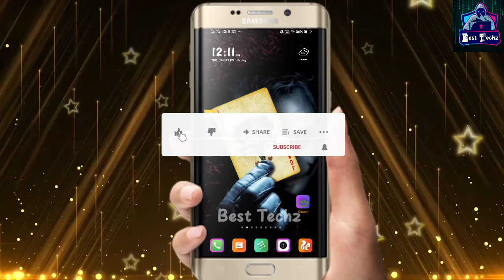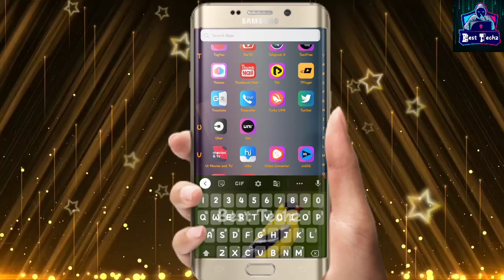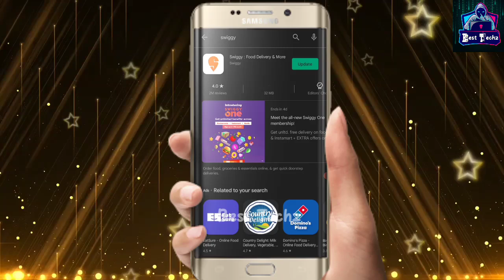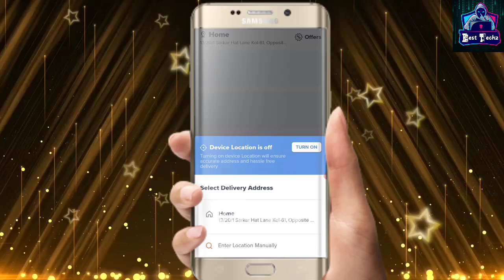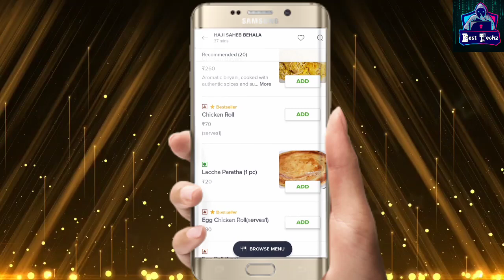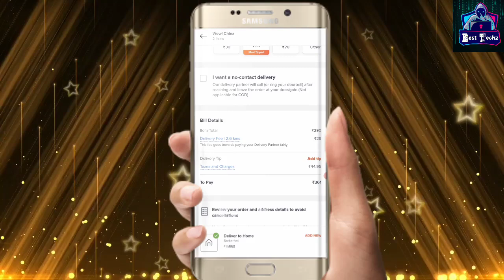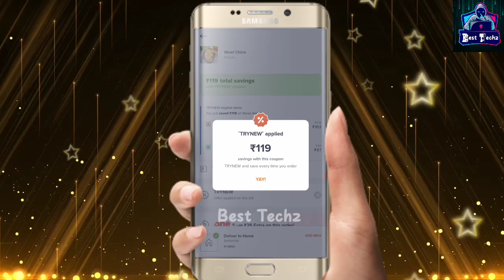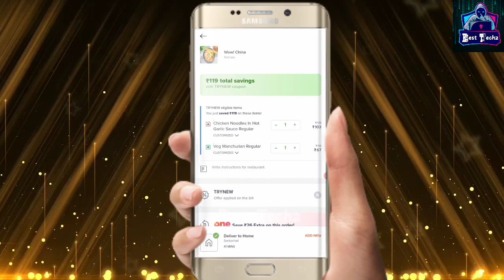Swiggy Free order Trick 2022 || Swiggy Free Coupon Code || Swiggy Coupon Code Today || swiggy offer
Swiggy Free order Trick 2022 || Swiggy Free Coupon Code || swiggy coupon code today || swiggy offer today || Swiggy Free Food Trick 2022  || How to get swiggy super free || swiggy free delivery trick || swiggy me free delivery kaise kare ||

Topic Cover :-

swiggy super free membership,
how to get swiggy super free,
swiggy referral code,
swiggy coupon code,
swiggy offer,
how to get free food from swiggy,
swiggy tricks,
swiggy hack 2021,
swiggy hack 2022,
swiggy discount coupon,
swiggy refer and earn,
coupon code for swiggy,
how to order free food from swiggy,
swiggy offer code,

swiggy birthday 2021,
swiggy birthday bash,
swiggy birthday,
Swiggy free food trick 2022,
swiggy free,
swiggy offer,
swiggy refferal code 2022,
swiggy referral code kaise pata kare,
swiggy free food,
swiggy free delivery,
swiggy free order,
swiggy free food hack,
swiggy promo code today,
swiggy promo code for new user,
swiggy new promo code 2022,

zomato free food trick 2022,
zomato free coupon code,
zomato free delivery trick,
zomato free food,
zomato free promo code,
zomato free delivery,
zomato free food tricks,
zomato offer today 50 off code,
zomato offer for new user,
zomato offer trick,
zomato offer today,
zomato promo code 2022,
zomato promo code cash on delivery,

how to get free delivery on zomato,
zomato coupon code 2022,
how to get free food from zomato,
how to get zomato pro for free,
zomato se free me order kaise kare,
zomato pro activation code,
zomato promo code,
zomato offer,
zomato code,

how to get zomato promo code,
how to get discount on zomato,
zomato hack free food,
zomato pro free activation code,
zomato tricks 2022,
how to get offer in zomato,
zomato free food,
free order,
zomato trick,
how to get free order on zomato,

magicpin use kaise kare,
zomato 150 off code trick,
zomato coupon code today,
zomato discount tricks,
zomato hack,
zomato tricks,
zomato cash on delivery not working,
zomato discount code,
zomato pro,
free food,
free zomato pro activation code,
how to get free pizza from zomato,

zomato cod not available,
zomato pro membership free,
zomato pro plus,
zomato promo code today,
zomato se pizza kaise order karen,
zomato today promo code,
free food order online today,
how to activate zomato pro membership,
how to get free zomato pro membership,
how to order in zomato,

BusiNess Queries :-

such as criticism, comment, news reporting, teaching, scholarship, and
be infringing. Non-profit, educational or personal use tips the balance in